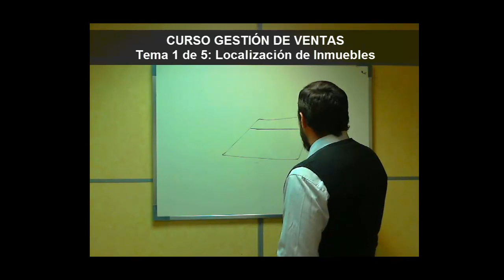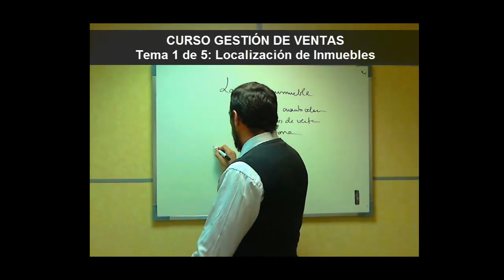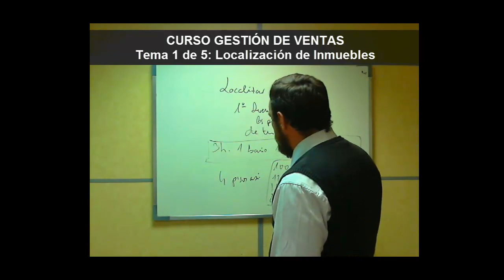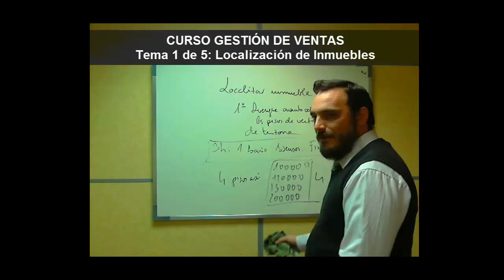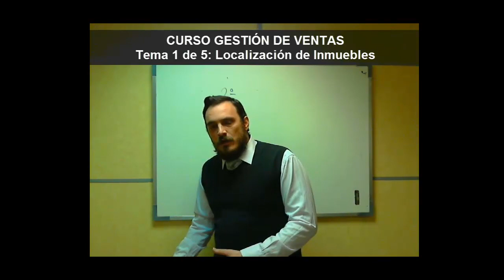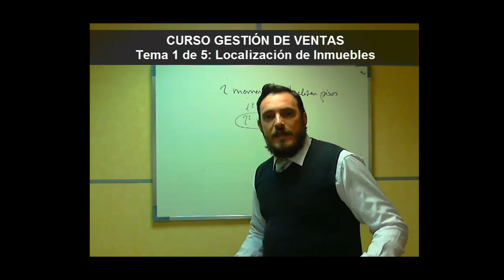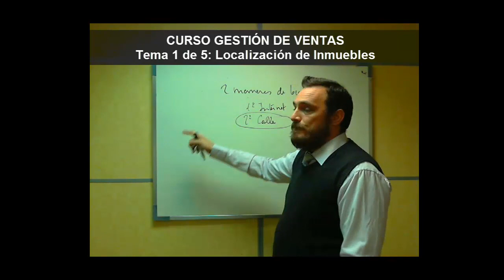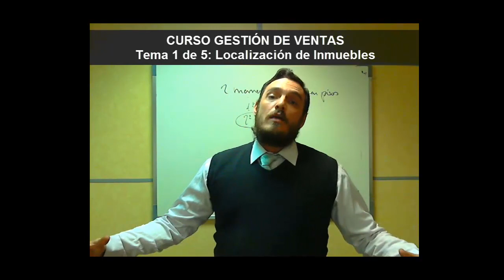Curso Inmobiliario. Ventas. Nº 1: Localización de Inmuebles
CURSO VENTAS. Tema 1 de 5: Localización de Inmuebles